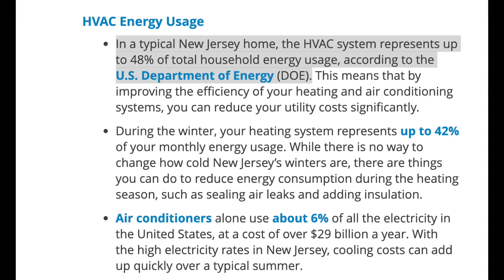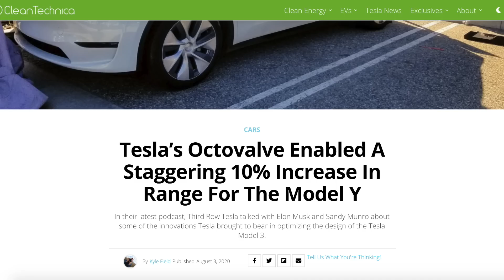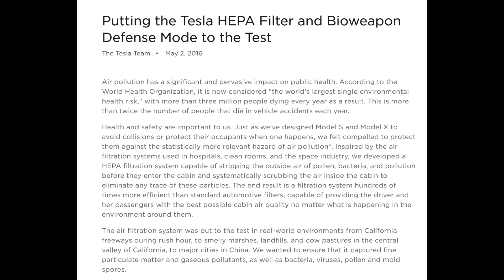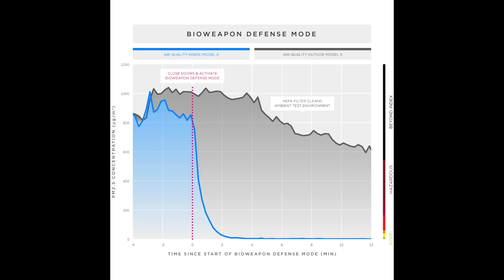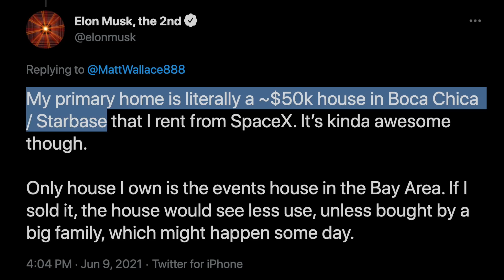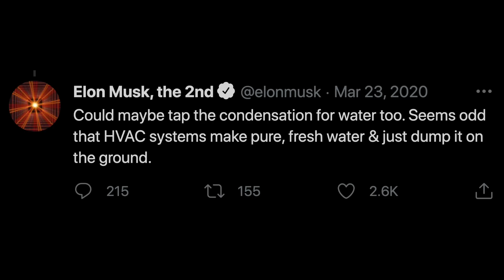Tesla HVAC: The Gamechanger No One Expects 🏠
Elon Musk continues to hint about scaling up Tesla's HVAC technology into homes. I think this could be Tesla's next big unannounced product line. Between 40-50% of household energy consumption comes from heating and cooling. Tesla has the opportunity to install more energy efficient systems, combined with smart heating/cooling, and air filtration to hyperchange this industry. I think Tesla is working on an HVAC product, and maybe a full smarthome offering (where they build a house with a solar roof, powerwall, starlink and HVAC) ... What are your thoughts about this moonshot? Do you think Elon will put these Tesla HVAC ambitions into motion?